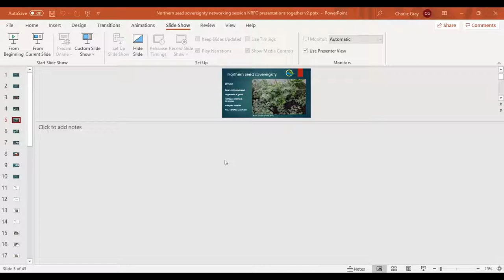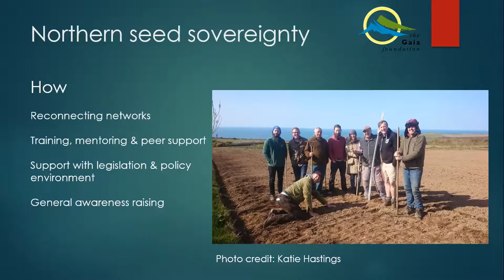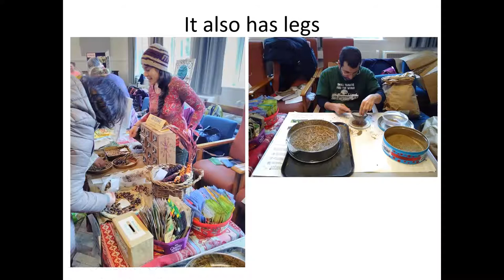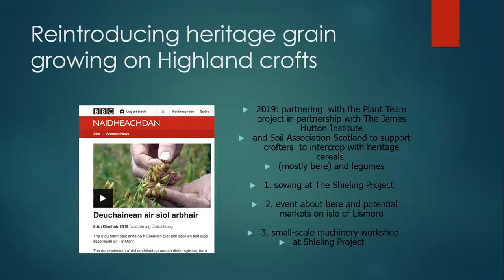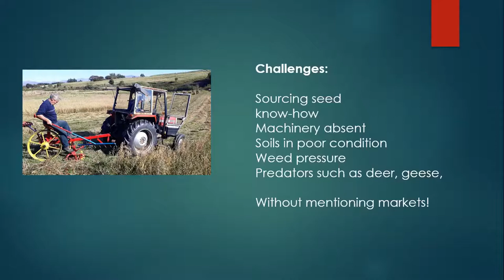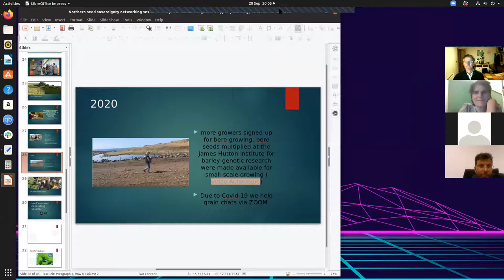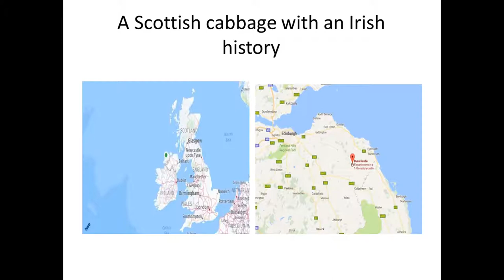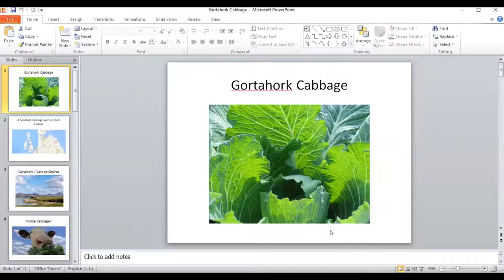NRFC 2020 - A story of seed - an interactive northern Seed Sovereignty networking session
Hosted by the Gaia Foundation Seed Sovereignty Programme.

The session intended to connect northern seed sovereignty networks, to gain a better understanding of what’s happening in the region, including successes and what’s needed to develop greater seed sovereignty.

Now in Phase 2, the Seed Sovereignty Programme UK & Ireland from the Gaia Foundation, has appointed a dedicated coordinator for the northern region. The coordinator’s role is to support and build seed sovereignty networks in the north, supporting farmers and growers to develop seed sovereignty through training, the sharing of skills and resources and coordinated activities. These will be geared towards supporting an increase in commercially available open-pollinated seed and seed saving in the region as part of agro-ecological systems for greater food sovereignty.

Participants were invited to bring some (actual) seeds of significance to them, share the story of those seeds, what’s going well and what needs to happen next, so that they and others across the region might enjoy seed sovereignty.

Speakers/hosts:

Charlie Gray is the Coordinator for North England and has been working on food systems for more than 10 years in Yorkshire, supporting community growers and connecting with allotmenteers and farmers. She is based at Horton Community Farm Cooperative where she coordinates seed-saving and co-founded and works cooperatively with various food organisations locally as well as permaculture networks nationally. She is an ethnobotanist by training and interested in the power of seed sovereignty to transform food systems and build community resilience. As a Yorkshire plant-based eater particularly loves all manner of leafy vegetables and broccoli (fortunately)!

Dr Dennis Touliatos, Researcher Centre for Agroecology , Water and Resilience is the Coordinator of the ‘Lancaster Seed Library’, a community seed saving project which focuses on collecting, saving and distributing locally adapted seeds, and re-skilling local growers in seed saving.

Maria Scholten, Regional Coordinator for Highland and Islands Scotlan, is supporting growers and crofters across Scotland. She has been working in the Highlands and Islands of Scotland collaborating and advising on seed issues and policy with the Scottish Crofting Federation (SCF) for many years.

Richie Walsh, Regional Coordinator for Lowland Scotland joined the team in June 2020 as the Lowlands Scotland Seed Sovereignty Coordinator. He has an academic background in amenity horticulture, market gardening and plant conservation. He works professionally in the field of horticultural therapy and is a keen amateur botanist specialising in the heather family native to Europe. He has a passion for community food growing. Over the last decade, he has set up and run community gardens in Dublin, Amsterdam and Glasgow. When not digging in a garden or wandering and botanising in the countryside, Richie can be found brewing his own beer, mead and hedgerow wines.

You can read a blog post about the outcomes of the session on the website.